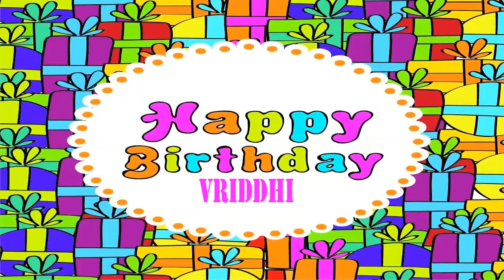Vriddhi Wishes & Mensajes - Happy Birthday